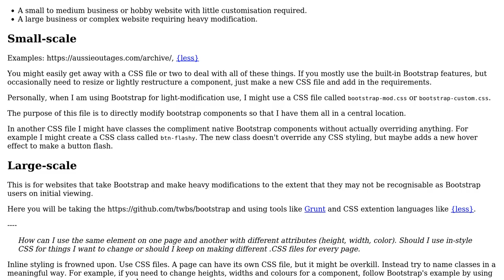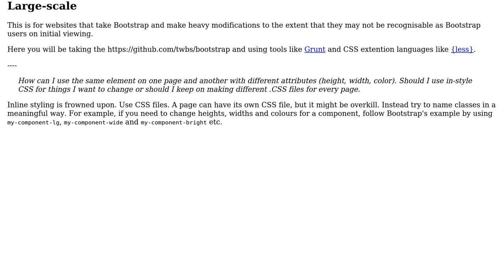How do I customize Bootstrap?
With thanks & praise to God, and with thanks to the many people who have made this project possible! | Content (except music & images) licensed under CC BY-SA | Music | Images & others | With thanks to user Rowan Freeman user Name changed to mask identity and the Stack Exchange Network Trademarks are property of their respective owners. You are responsible for your own actions.